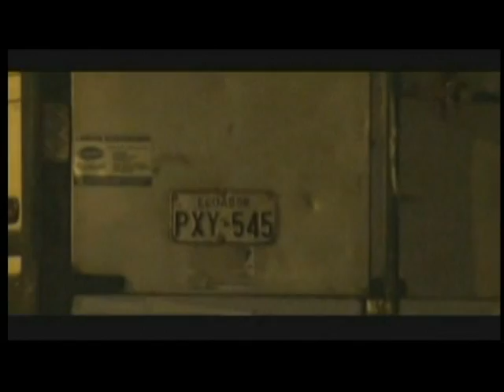Policía de Control Ambiental vigila el aseo de la ciudad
El alcalde Augusto Barrera presentó la nueva Policía Metropolitana de Control Ambiental, una rama de la Policía Metropolitana. A través de esta, desde el 4 de abril, el Municipio de Quito empezó el control progresivo y la notificación a los ciudadanos que incumplan con la Ordenanza N.- 332, que contempla sanciones económicas a quienes cometan contravenciones que atenten contra el medio ambiente y el aseo de la urbe.